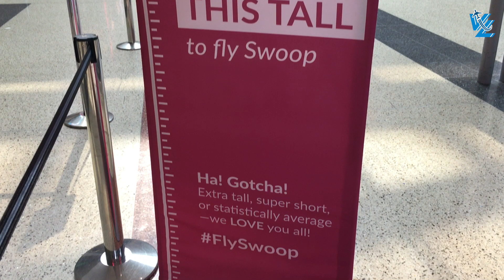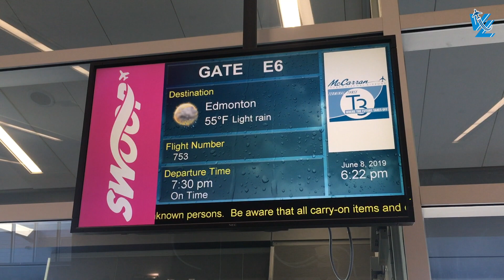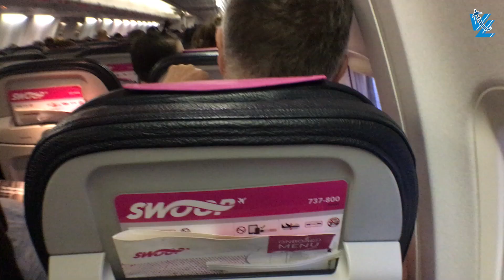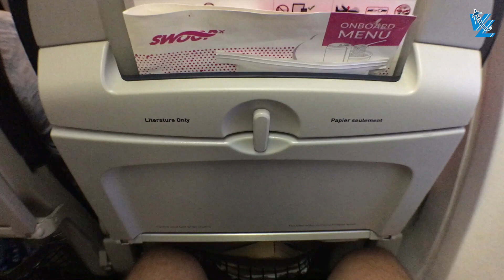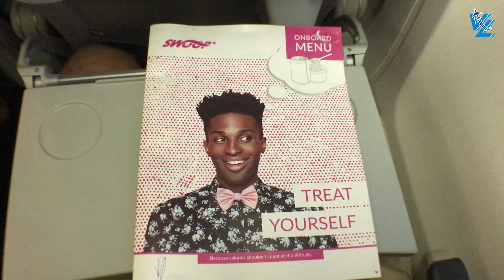Budget Airline SWOOP - Boeing 737-800 review - Are they bad?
SWOOP have been in operation for just over a year right now. Half a year ago I tried them out for the first time and since I have been talking to some people who did not have the great experience with them that I had. So, I decided to revisit them to see if the great experience I had was a one off, or that the others were just unlucky.

SWOOP have received a lot of criticism lately for cancelling 30 flights in 10 days. This was due to unscheduled maintenance and a lack of back up aircraft. Another point of criticism is that the airline's callcentre is only available during business hours from Monday through Friday.

Route: LAS-YEG
Flight Number: WO753
Airline: SWOOP
Aircraft: Boeing 737-800
Aircraft registration: C-FYBK
Seat: 23F